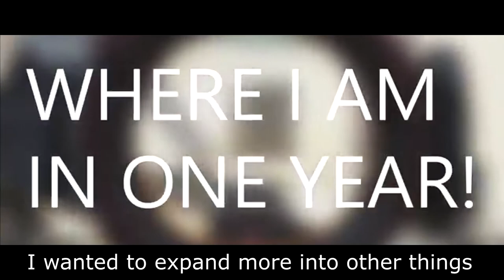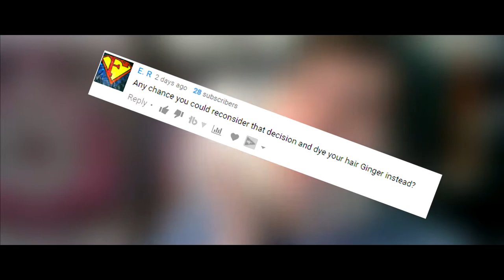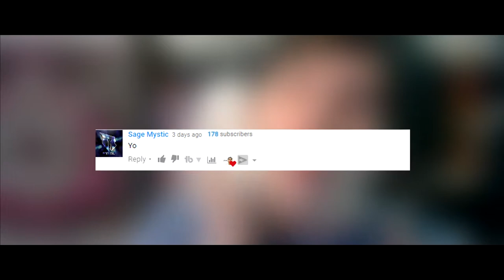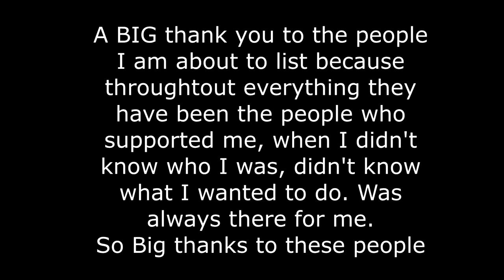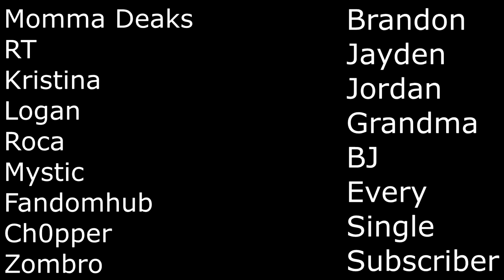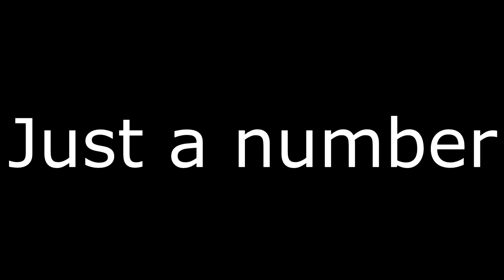My YouTube Story... *inspirational*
This is my very own personal YouTube story and I wanted to share it with you guys. This was a really inspirational video for me to make and took a lot of time and effort. Talked about crazy support and much more. I made this video to tell all my fans / subscribers about my story on youtube and everything that I have gone through on YouTube. It's not always about the number of subscribers you have or the number of views and likes. All of that is just a number. Think more about how many people support you on your journey and how far you have came in your journey on YouTube.

Thank you to these people that have supported me the most throughout my YouTube:
Fandomhub
Zombro
Momma Deaks
Jayden
Jordan
Ch0pper
Mystic
Logan
Roca
BJ
Everyone that comments
Everyone that watches the video

Throughout my career on YouTube, people always told me that I wasn't gonna go anywhere. they said I was wasting my time. I should think what I really wanna do in my life because youtube wasn't going to work for me. They said, "You're shit" "You're going no where" "You sub bot" "You're Cringy" I used to get hurt by those people that said such mean things to me and I thought for a while, I was not gonna go anywhere. I thought that maybe they were right. Then I started thinking, "Why should I care what they say?" All they do is try to bring you down from success. So I started taking YouTube serious, I bought equipment and I tried to get better at what I was doing. I started to think of my subscribers as 'a number' because thats what I saw them as. I want a higher number. Not exactly. A few weeks ago something BIG in my life happened and I started   to think what the real important things in my life was. It wasn't the number. It was the fun I had making videos. It was the support I had gotten from my friends, family, and you guys. You all inspire me so much and make me not want to quit. Make me want to keep grinding for my dream. After I thought about the real important things in my life and I figured those out. I decided that I wanted to do vlogs. I wanted to show you guys my life. I wanted to expand into more things other than call of duty. I will continue to keep call of duty content on my channel. I am saving up for a vlogging camera and I will grind vlogging when I get it but I will continue vlogging. Overall the biggest thing I want everyone to take away from my YouTube story is that. It doesn't matter the number of views you get. It doesn't matter the number of likes you get. All of that. It's just a number. So upload and do YouTube for fun. Don't do it for fame. For money.         For exposure. Do it because you like the feeling of the people that support you for taking the time out of your day and upload that video. In fact Im going to go ahead and thank everyone that commented on my last video. Single thank you for every single comment. Anyways I hope you guys enjoyed the video. I love you guys. Peace